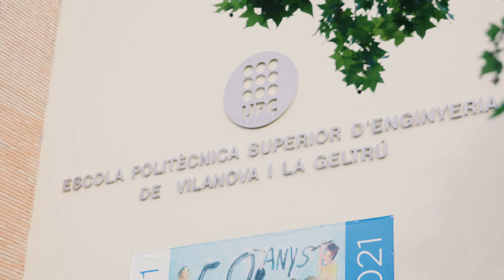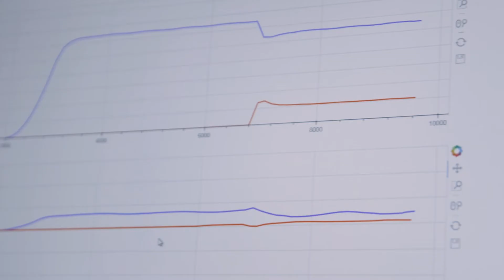Experiències Grau en Enginyeria Elèctrica (Subtitulos catalán / español)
L'electricitat és una forma d'energia fàcil de transportar, de controlar i de transformar en altres tipus d'energia. L'Energia Elèctrica, ara per ara, és un vector energètic insubstituïble, sense el qual no podríem imaginar-nos el món actual.

L'Enginyeria Elèctrica és el domini de l'electricitat. Des de la generació, passant pel transport i la distribució als centres de consum industrials i domèstics fins a la seva utilització. És una tecnologia dinàmica, que es desenvolupa gràcies a l'impuls de noves tecnologies.

La necessitat d'anar cap a una societat sostenible que harmonitzi el progrés amb el respecte al medi ambient estimula la recerca en el camp de l'Energia Elèctrica. A causa de l'interès actual per la mobilitat elèctrica i per les energies renovables, a l'EPSEVG hem apostat per aquests dos itineraris d'especialització.

La electricidad es una forma de energía fácil de transportar, de controlar y de transformar en otros tipos de energía. La Energía Eléctrica, hoy por hoy, es un vector energético insustituible, sin el cual no podríamos imaginarnos el mundo actual.

La Ingeniería Eléctrica es el dominio de la electricidad. Desde la generación, pasando por el transporte y la distribución a los centros de consumo industriales y domésticos hasta su utilización. Es una tecnología dinámica, que se desarrolla gracias al impulso de nuevas tecnologías.

La necesidad de ir hacia una sociedad sostenible que armonice el progreso con el respeto al medioambiente estimula la investigación en el campo de la Energía Eléctrica. A causa del interés actual por la movilidad eléctrica y por las energías renovables, en la EPSEVG hemos apostado por estos itinerarios de especialización.